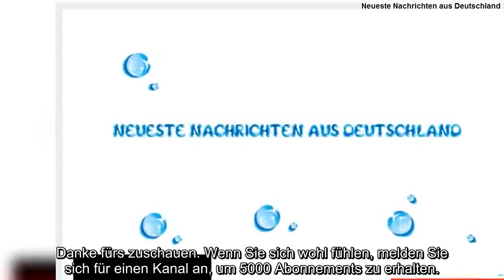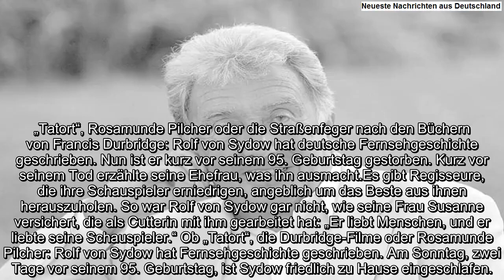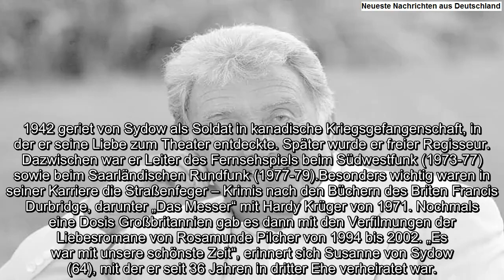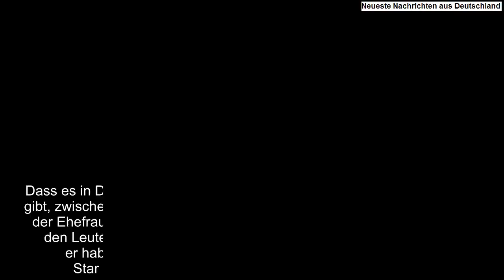Kurz vor seinem 95. Geburtstag: Regisseur Rolf von Sydow ist tot